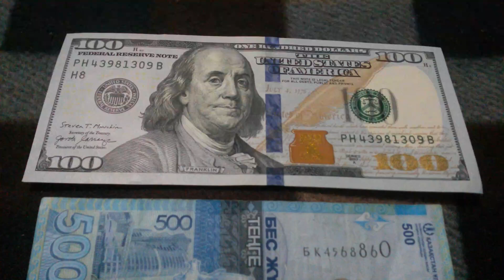БАНКНОТЫ: 1 по 100$ и 2 по 500 ТЕНГЕ №-ом серии на байковой поверхности 11 Января - ДЕНЕЖНЫЙ ПОТОК